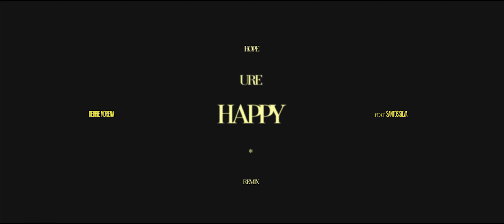Debbie Morena - Hope Ure Happy Remix ft. Santos Silva [Official Video]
From LA to the Philippines, I actually cannot believe that @iamsantossilva and I made this work!

GUYS u don’t understand… this is my first remix, first collaboration, AND my first music video ever, and I released this INDEPENDENTLY!! SO PROUD OF MYSELF LOL :’) This was a great challenge for me. Releasing something so unexpected like this looked impossible during the process but I kept pushing. Honestly, without the huge support of my family, friends, and listeners, this wouldn’t happen.

Thank you Santos for putting so much effort to this remix with me despite your busy schedule! Thank you for sharing your talent with me and made “Hope Ure Happy” a billion times more amazing!

To my friends, Manisha, Danie, Tish, Denise, and Marc, tbh there’s allat to be thankful for but highkeyyy…  y’all are real ones for spending a whole day with me and carrying my shtuff around during the shoot lmao I love you guys.

THANK U MALLI FOR BEIN OC WIT ME ON THE VIDEO AND THE MIX! I APPRECIATE U FAM! The Magician!

Thank you to my beautiful listeners all over the globe. Please do nottt stop sending me messages everyday. Y’all encourage me so much and I jus wanna be friends with everyone of you. Love you all.

Lastly, thank you Paul for being perfect - Ay and Harot !

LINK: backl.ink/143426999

Produced by: Sam De Leon
Written and performed by: Debbie Morena
Mixing and mastering: Malli
Santos Silva appears courtesy of Veltree Music Group.